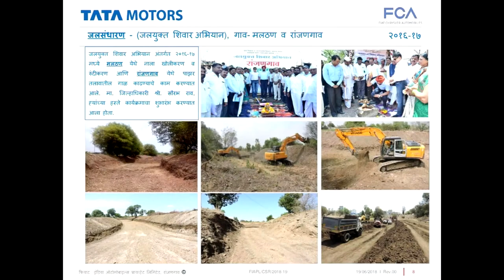Fiat India Company Award Ceremony Documentary By Dr Shweta Rathod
This documentary consist of work and activities of fiat India company